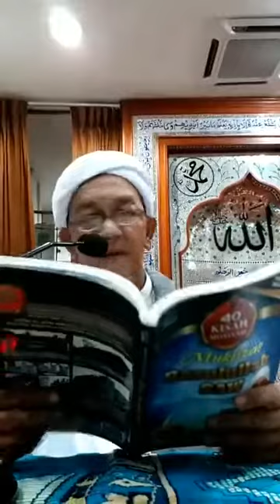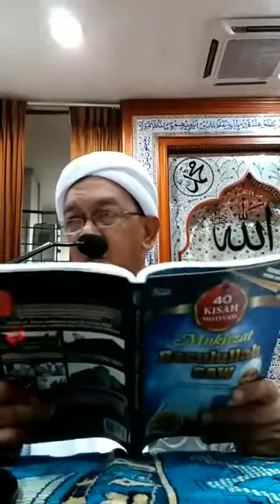Ustaz Mohd Hanif Mohd Salleh - Kisah Mukjizat Rasulullah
Kuliah Subuh di Masjid al Irsyad USJ1 pada 17 March 2018